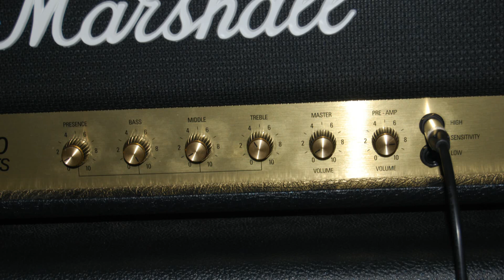Drum and Bass, The Mix and Solo.